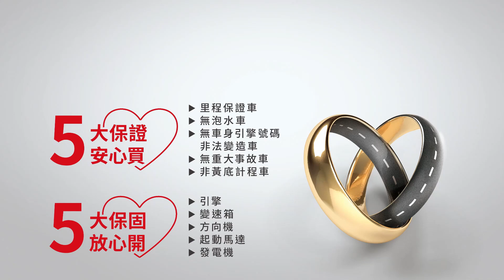【SUM中古車】LEXUS IS 2018年 IS200T豪華版 僅跑八萬多公里/外型搶眼保值車種 屏東縣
車商資訊：SUM和鋒國際
LINE：zxc3534398
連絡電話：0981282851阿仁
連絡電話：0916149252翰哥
車輛價格：108.8萬
車輛資訊：2018年LEXUS IS
車輛所在：屏東縣竹田鄉田埔路10號